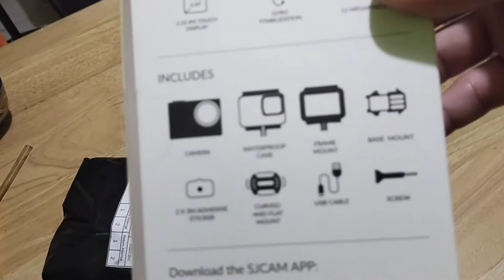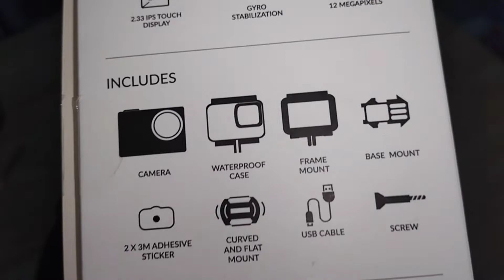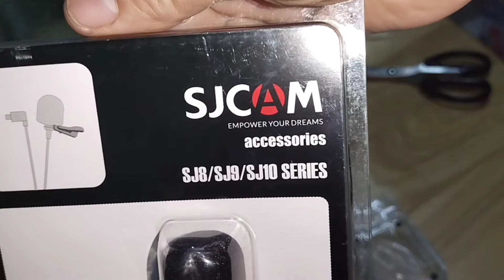SJCAM SJ10X Unboxing. New packaging includes waterproof case.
Sharing my new SJCAM SJ10X for 6,288 pesos only..